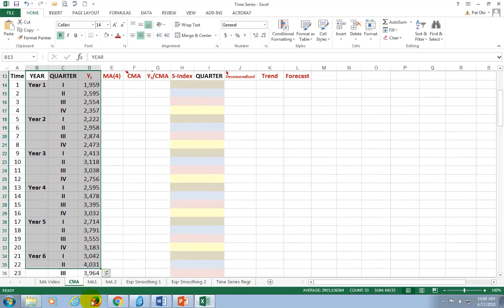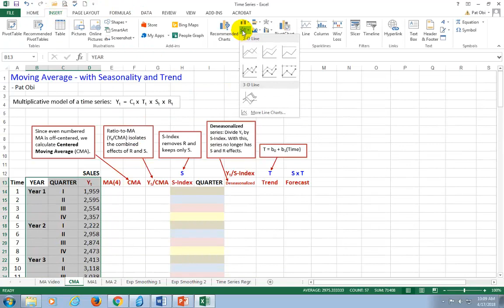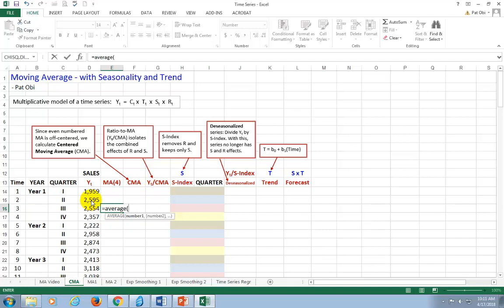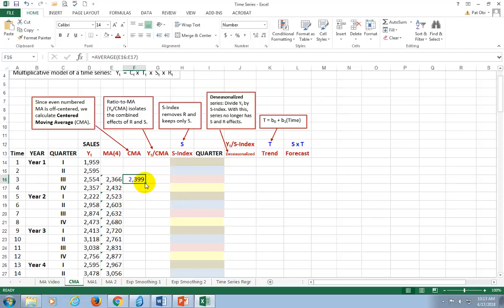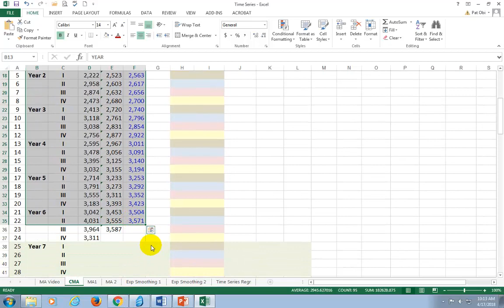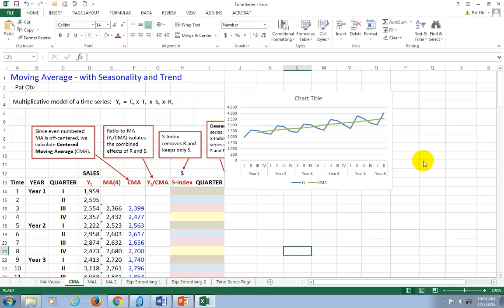Ratio- to-Moving Average 1 of 3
A univariate time series forecasting - with seasonality and trend components.